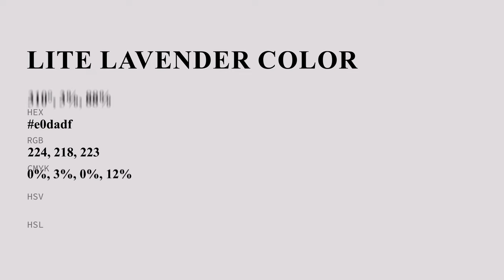Lite Lavender color e0dadf hex color - White color - Cool color e0dadf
What color is Lite Lavender ? e0dadf hex color - White color - Cool color e0dadf

Hex e0dadf Color Code is also known as Lite Lavender color.

Hex e0dadf Color code in RGB color code model is created after adding 87.84% red color, 85.49% green color and 87.45% blue color.
Hex e0dadf Color code in CMYK color (process color) code model is generated after subtraction of 0% cyan, 2% magenta, 0% yellow and 12% black.